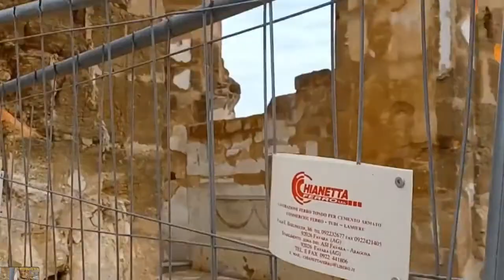Recupero della vecchia chiesa Madre distrutta dal sisma del ’68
E’ stato illustrato ieri a Montevago dall’architetto Alfonso Cimino il secondo stralcio del progetto di recupero della vecchia chiesa Madre distrutta dal sisma del ’68. L’iniziativa è stata promossa dal sindaco per fare il punto sui lavori svolti e sui progetti futuri, tra cui quello della realizzazione di un museo. Presente all’incontro anche il direttore dell'ufficio Beni Culturali dell'Arcidiocesi di Agrigento don Giuseppe Pontillo.